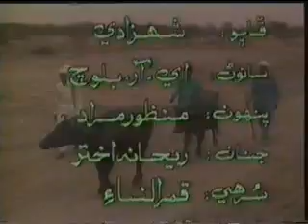Hathen Gul Mehindi(هٿين گل ميندي) Sindhi Drama Part-1 || Pakistani Drama || PTV Classical Drama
A Famous Sindhi Play used to describe the original Sindhi culture and its worth.
This drama contains very famous actors who performed very well.